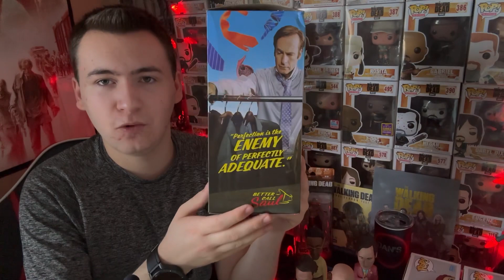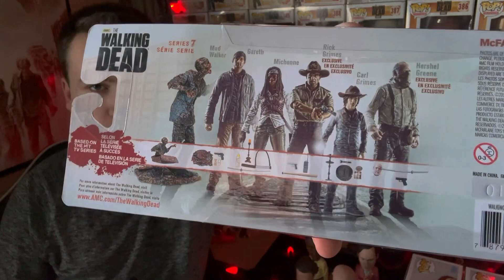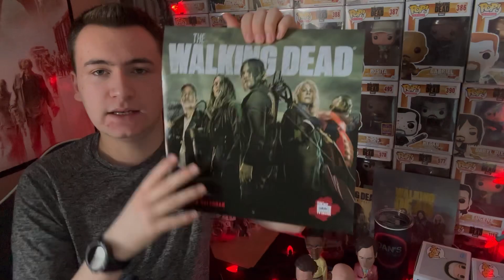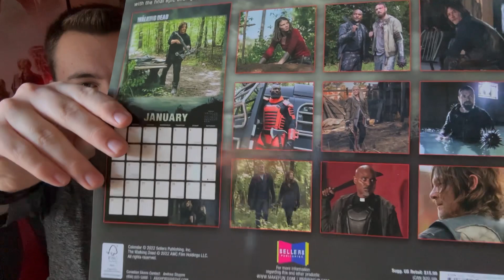Merry Christmas!! - Christmas Haul 2022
Dansthewalkingdeadreviews: (instagram)